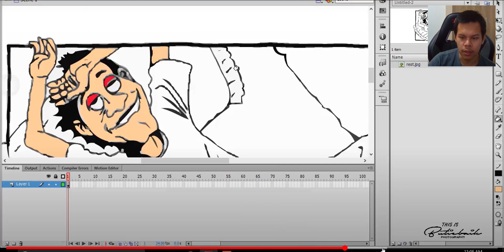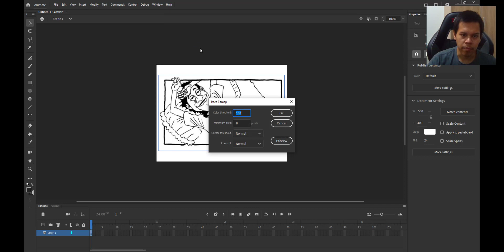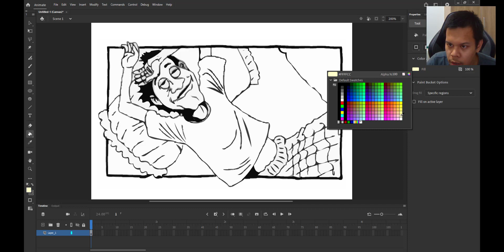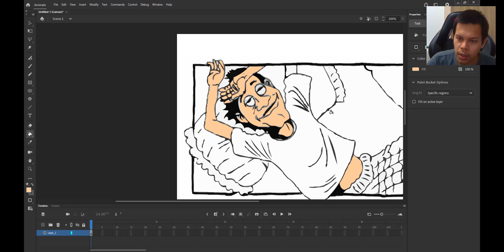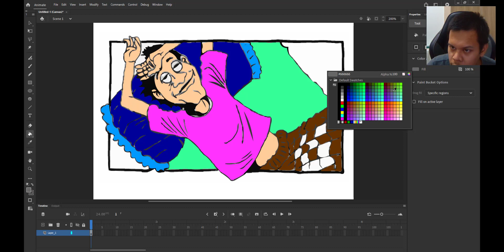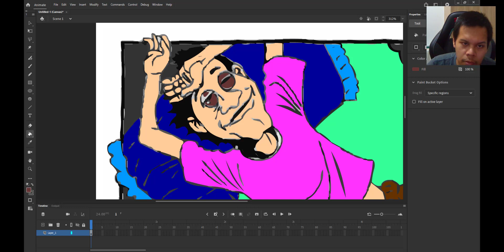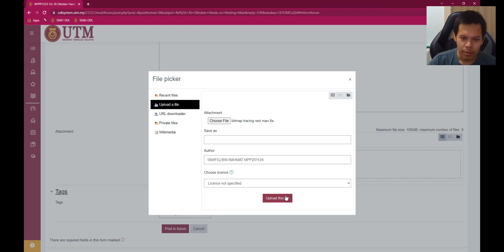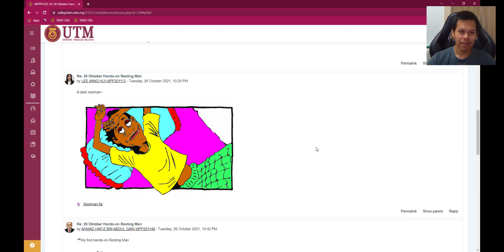Bitmap Tracing - Resting Man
Instead of just doing the work, I wanted to record the whole process of this hands on training using Adobe Animate.

This is for our Authoring System subject in our second semester pursuing Master in Educational Technology here at UTM.